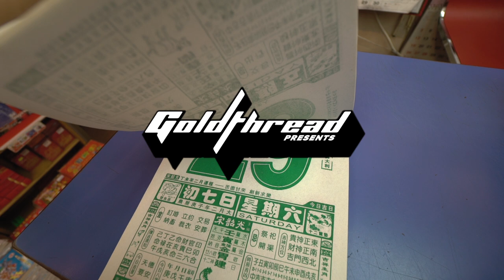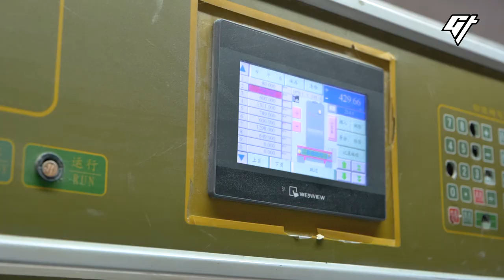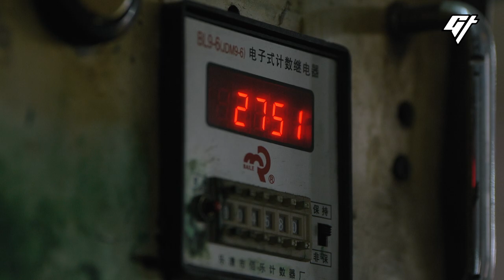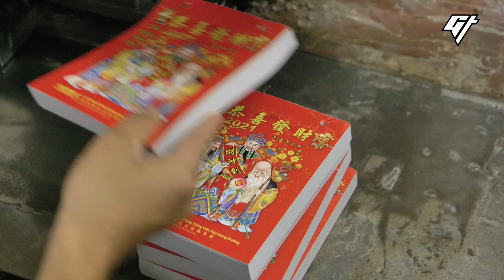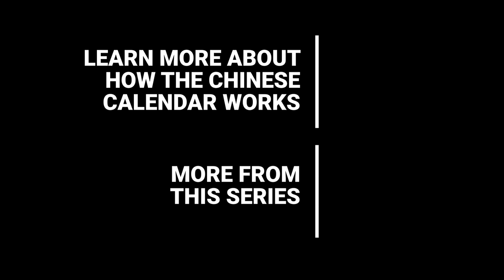[No Music] How Paper Factories Mass Print and Bind Lunar Calendars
Have you seen the lunars calendars hanging on the wall in old Chinese diners? Those are still used all over Asia. This is how a paper factory produces hundreds of thousands of these traditional calendars.

And if you’re curious about how to read a lunar calendar, we made another video explaining it all:
How the Chinese Calendar Predicts the Future (And What You Should Do Every Day)

0:00 - Inside a calendar factory
1:00 - Trimming
2:05 - Printing
4:19 - Binding and packaging

Producer: Tiffany Ip
Videographer: Patrick Wong
Editor and mastering: Victor Peña